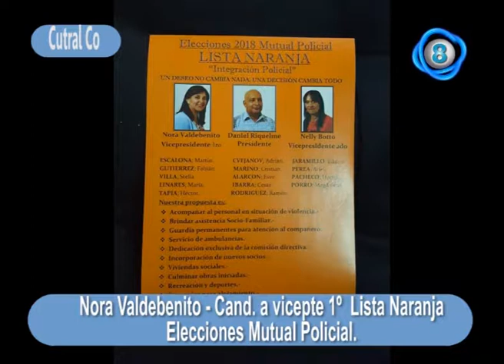Nora Valdebenito Elecciones mutual policial